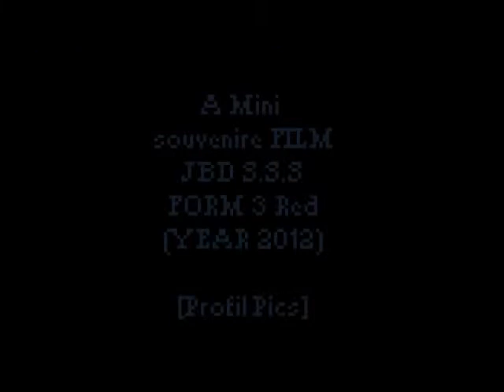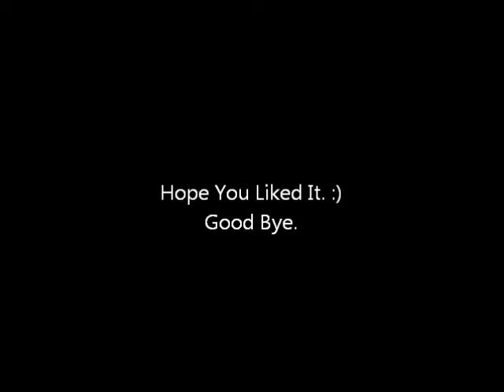3 RED(2012), James Burty David S.S.S [Neron & Neuro]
[I FORGOT TO PUT MYSELF! I'm so dumb!]
The Souvenir video, 3 Red[Year '12]. Hope you like it guys.